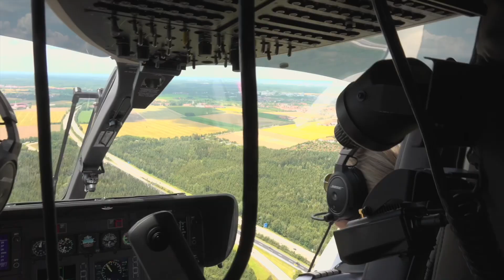Coole Videoproduktion mit einem EC135 Helicopter vor einiger Zeit in Marxheim